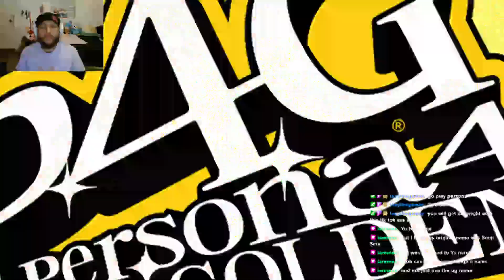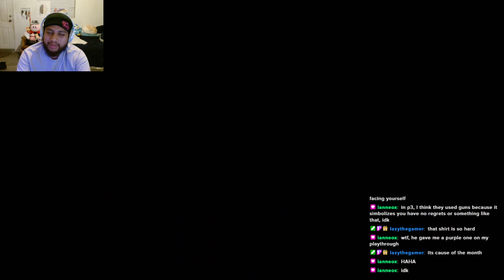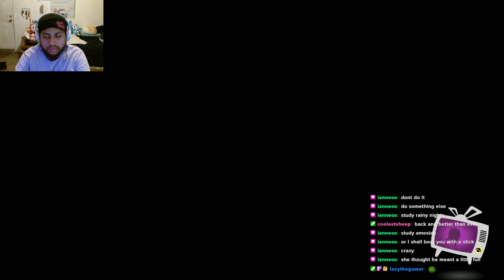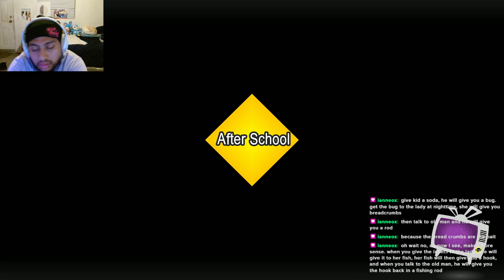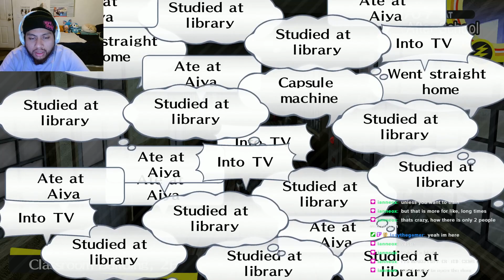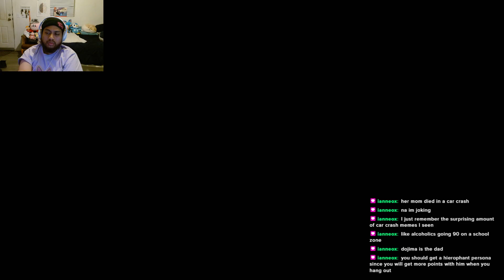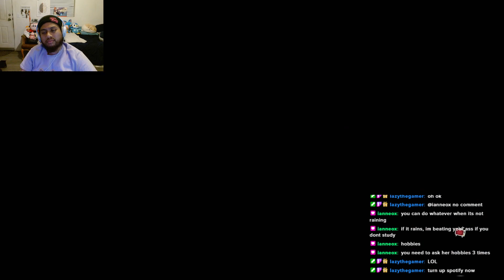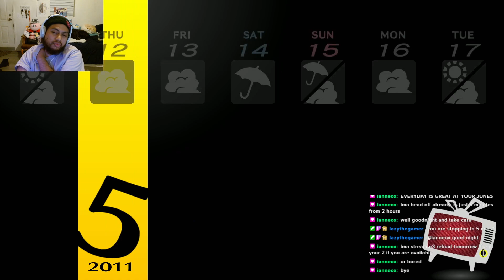TTV Killed the TV Star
Live stream of TTV killing the TV star .